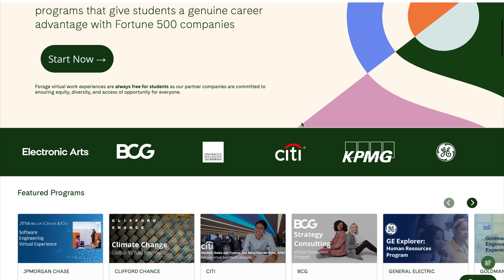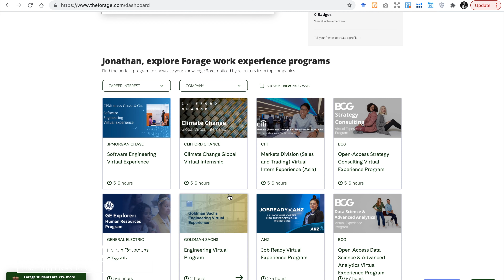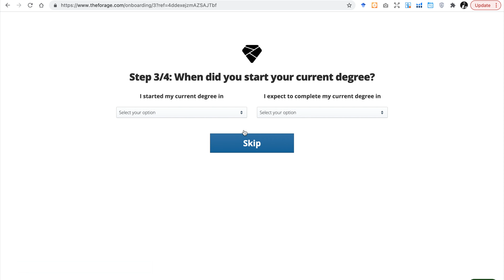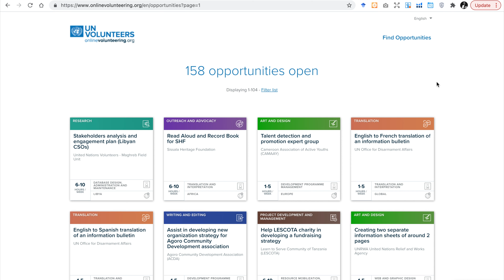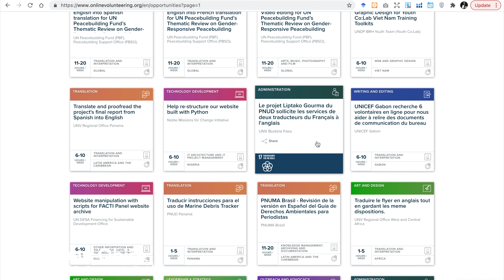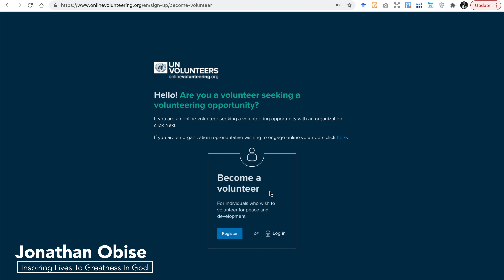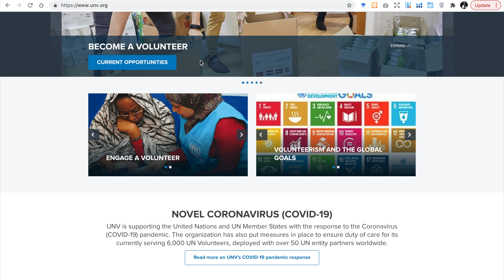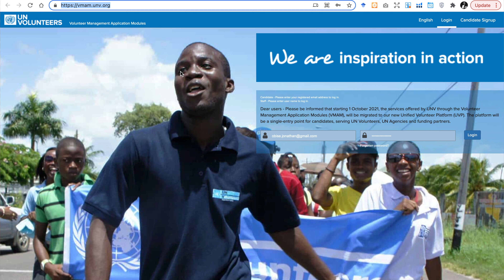Ep 31 - How To Secure Online Internships & Volunteering Opportunities | Jonathan Obise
It is said that “Brilliance is evenly distributed but opportunity is not”.

Are you looking for internship or volunteering opportunities in the STEM, medical, law, business/commerce, computer science/IT, or arts/social sciences field? If so, you must watch this episode of the Life & Truth Podcast!

Gadgets I use in my videos and where to buy them:

Accessories:
1. Large Portable 12-inch teleprompters Suitable for DSLR and camcorders, Optical Splitter Glass and Good for Tablets and Smartphones
2. SanDisk 256GB Extreme SDXC UHS-I Card - C10, U3, V30, 4K UHD, SD Card
3. MegaGear Ultra Light Neoprene Camera Case Compatible with Canon EOS M6 Mark II
4. Yamaha HS7 Active Studio Monitors

Lighting:
1. GVM RGB LED Video Lighting Kit, 800D Studio Video Lights with APP Control, Video Lighting Kit for YouTube Photography Lighting
2. HPUSN Softbox Lighting Kit Professional Studio Photography Equipment
3. Selfie Ring Light with Tripod Stand & Cell Phone Holder for Live Stream/Makeup, UBeesize Mini Led Camera Ringlight for YouTube Video/Photography
4. Newhouse Lighting NHFL-AL-BK Alexandria Tripod Floor Lamp
5. Seismic Audio - SALS-12x4x25-12 Channel 25' Pro Stage XLR Snake Cable (XLR & 1/4" TRS Returns) for Recording, Stage, Studio use
6. Albrillo Floor Lamp, Modern LED Torchiere Floor Lamps

Audio:
1. Shure MV51 Digital Large-Diaphragm Condenser Microphone + USB, Lightning & USB-C Cable
2. INTPW USB C Hub, USB C Laptop Docking Station,9 in 1 USB-C to HDMI Adapter
3. MEE audio M6 PRO Musicians’ In-Ear Monitors with Detachable Cables
4. Xvive U4R4 Wireless in-Ear Monitoring System IEM System for Studio, Band Rehearsal,Live Performance Transmitter and Beltpack Receiver
5. Shure SE215-CL Professional Sound Isolating Earphones with Single Dynamic MicroDriver
6. dbx 286s Stereo 2-Way, Mono 4-Way Crossover with Mic XLR connectors
7. Zoom LiveTrak L-12 Digital Mixer
8. Monoprice Microphone Isolation Shield
9. Rode VideoMic Microphone Pack with Rycote Lyre Mount
10. Presonus Eris HD10BT Professional Headphones with Active Noise Canceling and Bluetooth wireless technology
11. Apple iPad Pro (11-inch, Wi-Fi, 128GB)
12. Behringer HPS3000 Studio Headphones
13. Pixel Wireless Lavalier Microphone System Professional Video Recording Mic 2 Transmitters & 1 Receivers for Camera/DSLR/Smartphones
14. SM58S by Shure

1. Canon Mirrorless Camera [EOS M6 Mark II] for Vlogging + EF-M 18-150mm lens + EVF Kit|CMOS (APS-C) Sensor| Dual Pixel CMOS Auto Focus| Wi-Fi |Bluetooth| 4K Video
2. DJI Mavic Air 2 Fly More Combo - Drone Quadcopter UAV
3. Emart 6 x 9 ft Photography Backdrop Background
4. FeiyuTech Official Vimble 2S Gyro 3-Axis Gimbal Stabilizer for Smartphone
5. SAMSUNG EVO Select 512GB microSDXC
6. CBUS 25ft HDMI to Mini HDMI Cable for Nikon D3500, D7500, D850, D500, Canon EOS R, EOS RP, EOS 5D Mark IV, EOS 6D Mark II,
7. Zhiyun Weebill S [Official] 3-Axis Gimbal Stabilizer for Cameras
8. Canon LP-E17 Rechargeable Lithium-Ion Battery Pack
9. 8K HDMI 2.1 Cable 6ft, Stouchi Ultra HD 48Gbps High Speed
10. GVM Video Slider,Wireless Carbon Fiber Motor Camera Slider with Bluetooth Remote & Mobile App Control
11. MULIOCEAN Camera Slider Support Arm(2 Arms in)
12. Viozon Tablet Floor Stand, Holder for iPad,Applicable to 4.5~10inch Smart Phone
13. JS JULIUS STUDIO 6 x 9 ft. / 1.8 x 2.8 M / White Screen Fabric 100% Pure Backdrop Background for Photo Video Streaming Photography Studio
14. Emart Photo Video Studio 10Ft Adjustable Background Stand Backdrop Support System Kit with Carry Bag